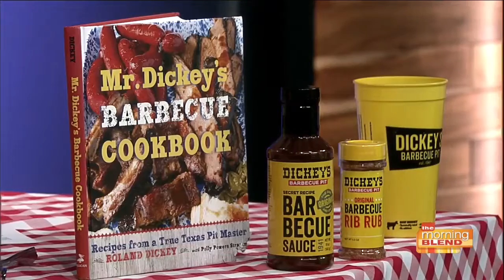Football food with Dickey’s Barbecue Pit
Dickey’s Barbecue Pit is getting us ready for football season! Pit Master Darryl Weaver shows off some great BBQ options for the next game.